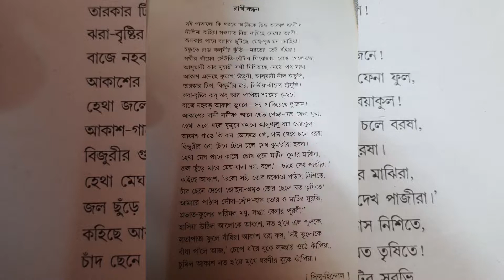Rakhi Bondhon~Nazrul Islam#@Rashmoni Pal